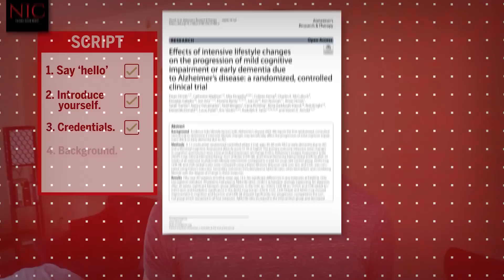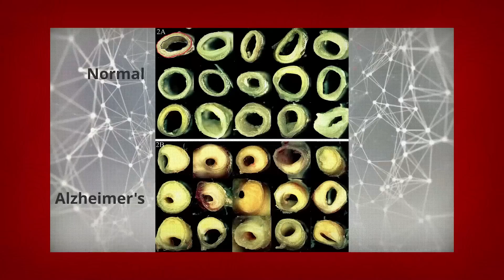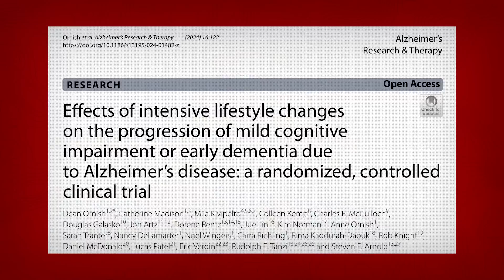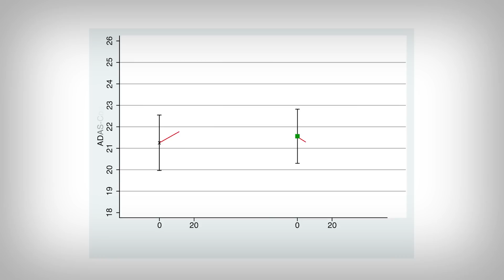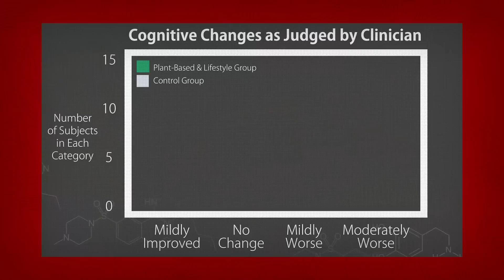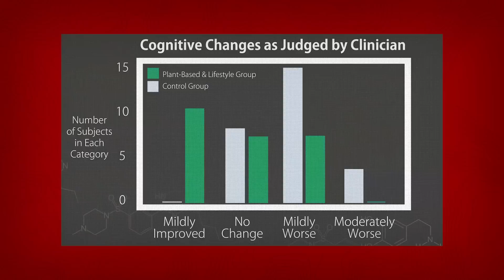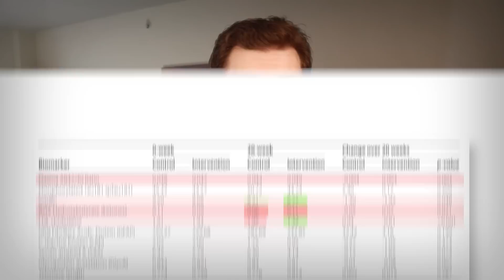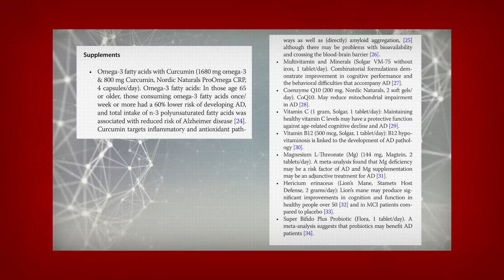Mic the Vegan: Vegan Diet reversing Alzheimer's Disease?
References [Copy and Paste DOI into Search Engine]
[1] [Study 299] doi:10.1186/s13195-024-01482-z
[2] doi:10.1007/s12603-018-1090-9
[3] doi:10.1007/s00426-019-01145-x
[4] PMID: 35701227
[5] doi:10.1002/14651858.CD005562.pub2